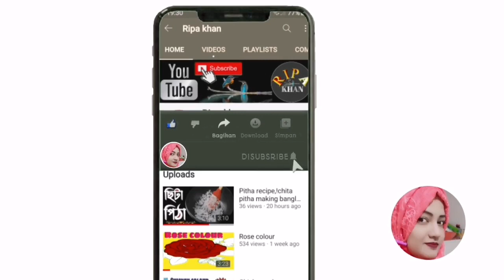Watermelon juice | Summer Health Drink | Fresh watermelon juice | How to make watermelon juice 🍉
How to make fresh watermelon juice from my old food truck. It's one of the most refreshing drinks for summer. Its also the perfect summer drinks for kids. All you need is a ripe watermelon, some limes and fresh mint. I'll also show you how to clean a blender the easy way.🍉

Juice Recipes for weight loss, refreshing summar drink, How to make watermelon juice, juice for diet, juice for summers, Healthy juice recipe, easy watermelon juice recipe, beat the heat, Watermelon Juice Recipe, Summer Drink recipe, kabitaslifestyle, Watermelon Juice Recipe by ripa khan

Serving: 1

Ingredients:
Watermelon (chopped) - 1/2 cup
Water 1cup

howtomakewatermelon juice